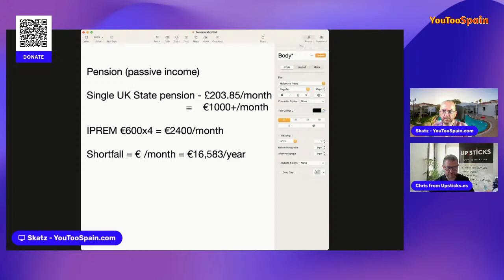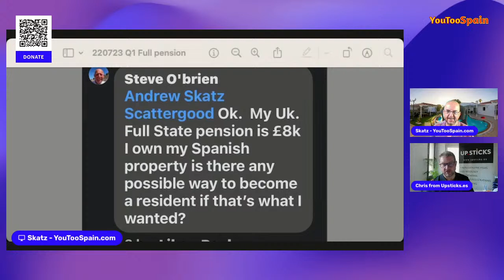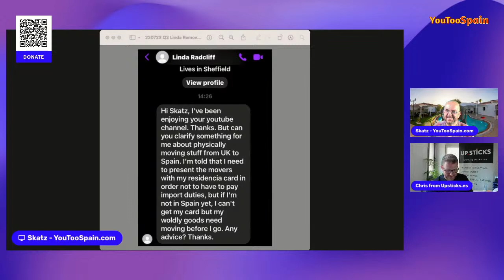Can I get a Non Lucrative Visa on a UK pension?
Can I get a non lucrative visa on a UK pension? Is a UK state pension enough for the financial requirements to get a Non Lucrative Visa for Spain? Find out in this Q&A with your host Skatz from YouTooSpain & residency specialist Chris from Upsticks.

Support YouTooSpain!

Financial & Tax advice (Lucia Melgarejo)

Fran the property lawyer
Kasie Della-Rumball from Chase Buchanan
Brett Hanson from Blevins Franks
Full mouth dental treatment from Crooke & Laguna
Send your question, name, phone number, and postcode, and who you want to get in touch with.

Timecodes & Chapters
00:00:00 Introduction
00:02:40 Guest intro and shoutouts
00:08:10 Is a standard UK state pension enough for the NLV?
00:11:49 How do you make up the shortfall?
00:13:19 How many years proof of pension do you need?
00:14:49 Upsticks review by watcher
00:16:06 Doubling your savings amount on the residency renewal
00:17:05 Moving without your spouse
00:19:14 Clarification of what income is allowed on NLV
00:21:49 Watcher question on pension amount
00:25:15 Can property be used as part of the financial requirement?
00:25:48 Removals and the need for the TIE
00:27:17 Does age make a difference when applying for NLV?
00:30:38 Where to go for your TIE appointment for Camposol
00:32:38 YouTooSpain services
00:35:36 Do pensioners need private healthcare cover?
00:38:07 Why do some pensioners get private healthcare for year one?
00:39:59 Changing from private to S1 at 67
00:41:28 State healthcare one you've been here for 1 year
00:42:20 How to get the S1
00:44:29 Spanish health system review
00:46:47 How to present the S1 to the consulate
00:48:33 What to do with the S1 after you get your visa
00:50:00 Recommended Healthcare provider
00:50:22 EU citizen question
00:51:44 Changing from private to state
00:53:40 Can you export an S1 from another EU country?
00:54:38 Does the UK pension increase after you become a Spanish resident?
01:02:47 Support for over 65's in Spain
01:05:07 Does your NLV period count towards pension contribution years?
01:07:45 Can you get a pension if you retire early?
01:09:08 Outro